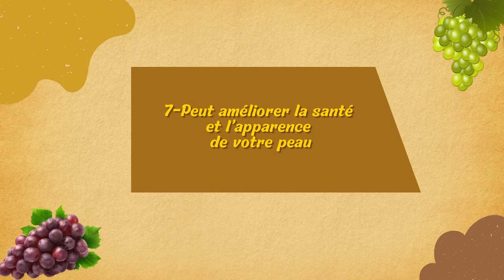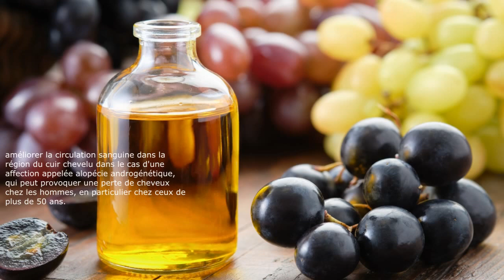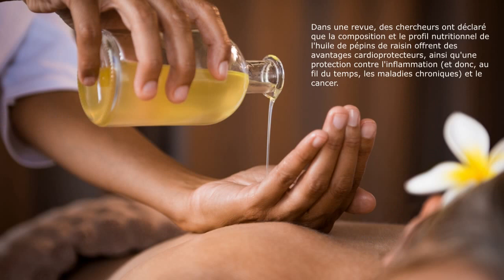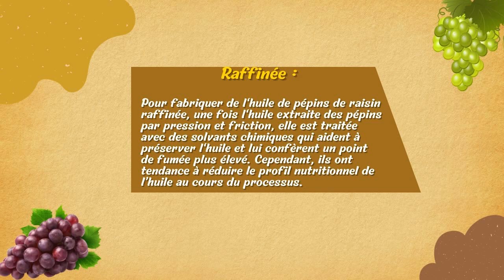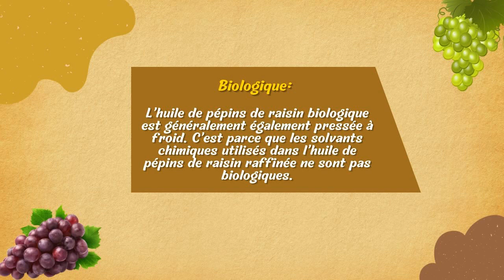Une véritable HUILE ROYALE: 12 raisons de commencer à l'utiliser pour restaurer votre santé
Le nom scientifique du raisin est Vitis vinifera L. et appartient à la famille des Vitacées.
Au XIVe siècle, le roi de Castille et Léon Ferdinand IV développèrent l'huile de pépins de raisin et l'utilisèrent pour traiter les problèmes de peau. Ils ont nommé l’huile de pépins de raisin, l’huile royale ou l’huile du trône. C' est une riche source d’acide linoléique, d’acide stéarique et d’acide palmitique.
L’huile de pépins de raisin est une huile entièrement naturelle extraite de pépins de raisin issus de la vinification.
Une fois le vin obtenu en pressant les raisins, de minuscules graines restent. L'huile de pépins de raisin est ensuite extraite de ces restes de pépins de raisin à l'aide d'une méthode d'extraction par pression à froid.

Bonne visualisation 😊

                                   **CHAPITRES**
00:00 INTRODUCTION
02:26 PROPRIÉTÉS ET UTILISATIONS THERAPEUTIQUES
02:28 1-Riche en Acides gras oméga-6
03:37 2-Vitamine E
04:09 3-Possède des propriétés anti-inflammatoires
04:33 4-Propriétés antibactériennes et antifongiques
04:58 5-Utilisations potentielles pour le diabète
05:40 6-Utilisations potentielles pour le cancer
06:14 7-Peut améliorer la santé et l’apparence de votre peau.
07:05 8--Le processus de cicatrisation des plaies
07:32 9-Utilisations potentielles pour les cheveux
08:48 10-Peut réduire le cholestérol
09:15 11-Peut favoriser la santé cardiaque
09:59 12-Utilisations potentielles pour la maladie d’Alzheimer
10:29 DIFFÉRENTES FORMES D'HUILE DE PÉPINS DE RAISIN
11:24 EFFETS SECONDAIRES POTENTIELS
11:53 MERCI

CLAUSE DE NON-RESPONSABILITÉ
Cette vidéo est uniquement à des fins d'informations générales et de divertissement. Je vous donne uniquement mon opinion. Elle ne doit pas remplacer pas un examen médical, une cure, un traitement, un diagnostic, une prescription ou une recommandation.
 Il est important d' obtenir un examen médical, un diagnostic et une recommandation avant d'apporter tous changements à votre régime de santé ou à votre alimentation. Demandez toujours l'avis d'un médecin pour toute question que vous pourriez avoir concernant une condition médicale.